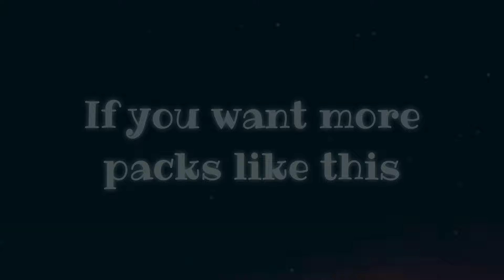Trending manga edits pack | Alight motion [free qr xml /cc ]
Xml materials in my telegram channel

Materials from edit in telegram channel

Alight motion
Manga edits pack
Manga edits xml
Manga edits preset